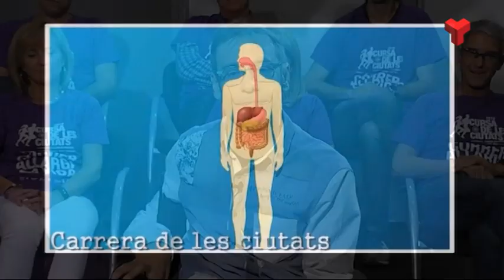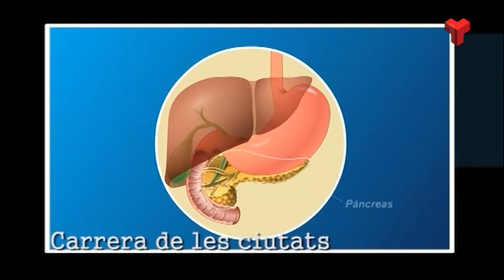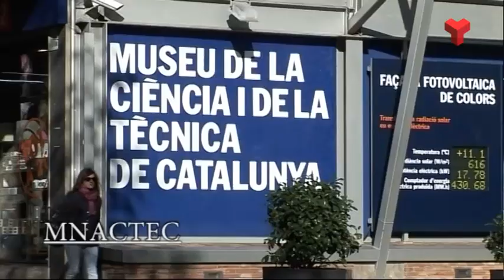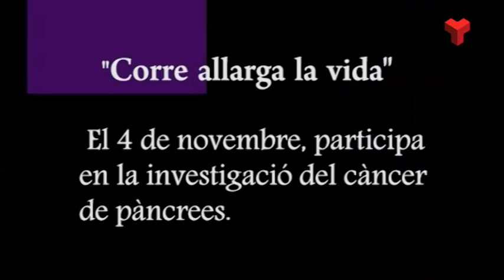La nit dels savis divendres 19-10-2018 de Canal Terrassa